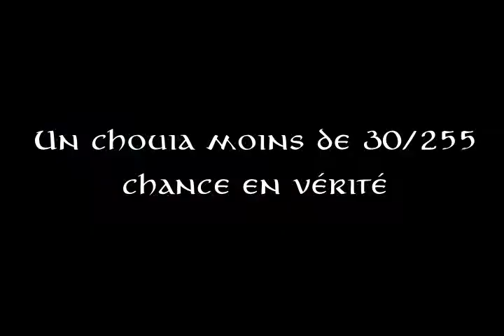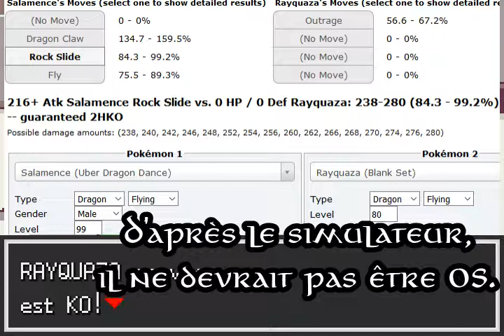Pokémon Éclat Pourpre EP 34 - Le trio légendaire du climat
L'Orbe Rouge et Bleu en poche, allons sans tarder capturer Groudon au Volcan et Kyogre aux fonds marins. Rayquaza, qui désormais apparait au sommet de la Tour des Âmes, rejoindra lui aussi ma collection. Chaque combat aura la musique épique des légendaires de Hoenn (+ la notification des dégâts infligés façon vieux RPG.)
Plus que 6 Pokémons manquants (tous légendaires ou fabuleux) pour avoir mon Pokédex à 100 % !

Les Pokémons pour cette chasse au légendaire :
- Istaranga ("Mage de Fer") - Métalosse niv 98
- Isillócë ("Dragon de Lune") - Drattak niv 99 (!!! Shiny !!!)